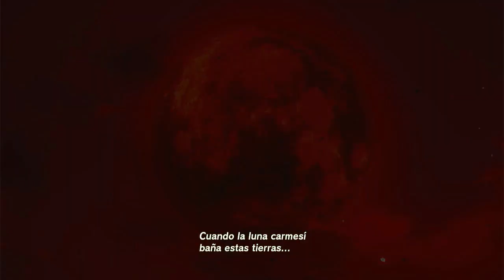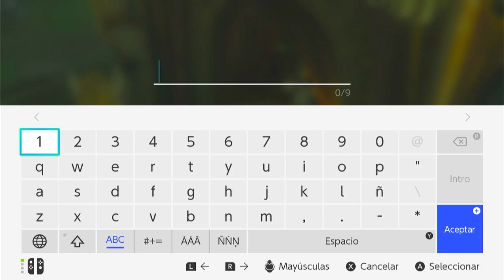Let's play Legend of Zelda TOTK - Capitulo 12 - Paladín, el caballo blanco